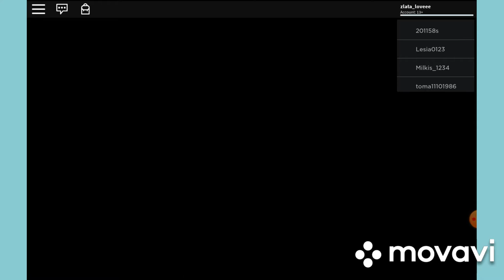Laaaaaagssss!!!! Zlata Roblox Travels #2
I hate a map "city" because I have LAAAAGGGGSSSS!!!